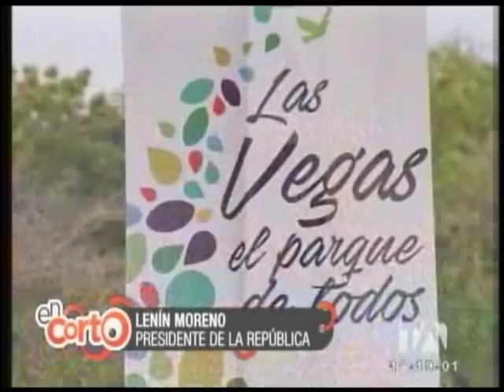El vergonzoso lapsus de Lenín Moreno durante inauguración de parque en Portoviejo - En Corto